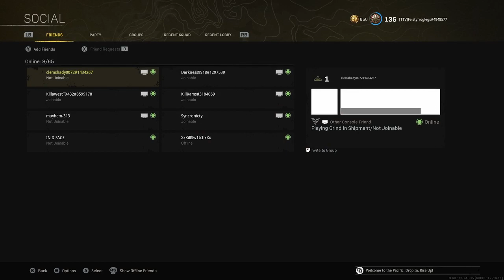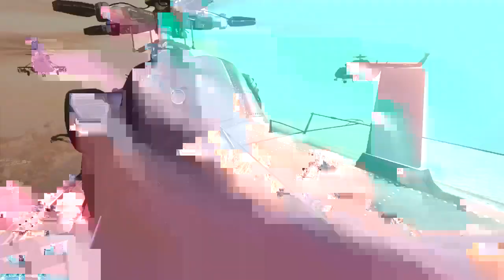Feeling 4k good!!!!!